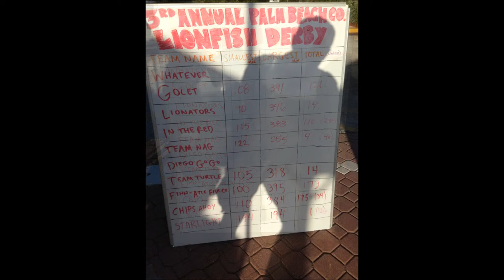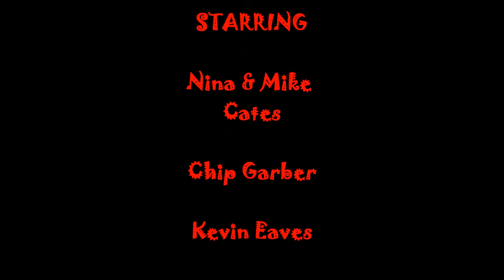2013 Lionfish Derby - Palm Beach Florida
Spearfishing